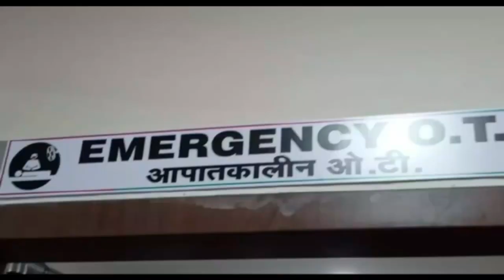इसे कहते हैं किस्मत का पलटना! 60 रुपए की लॉटरी खरीद गरीब मजदूर बना करोड़पति।